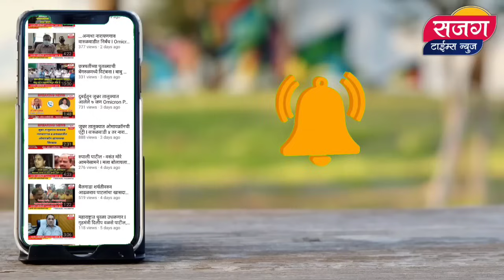नारायणगाव ओझर फाटा येथे गौतम औटी यांच्या घराजवळचा बिबट्याचा व्हिडिओ व्हायरल